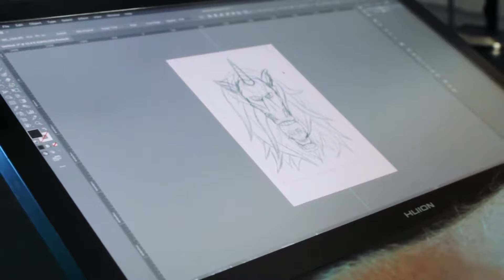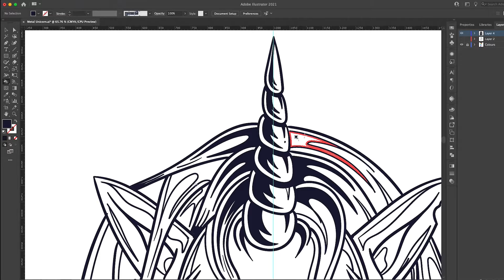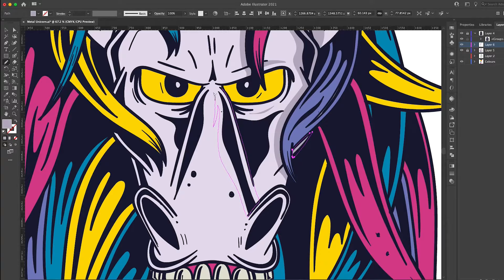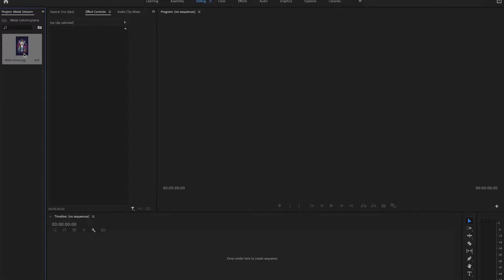From Sketch To Vector. Creating My First NFT In Adobe Illustrator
I thought it was about time I jumped on the old NFT train to see what was going on.

This is the process video for my first piece, which you can check out on the OpenSea

The piece is a play on how everyone has their own dark side they need to contend with. I wanted to take something that is always portrayed as pretty and peaceful so I could turn it into a bad-ass. Hence the maniacal Unicorn.

I could get into this 💪

Timestamps
0:00 Sketching the concept in Procreate
0:37 Inking using the Blob brush in Adobe Illustrator
1:48 Applying solid colour
2:13 Applying highlights and shadows
3:01 Adding simple animation in Premiere Pro
3:13 The Final NFT Piece